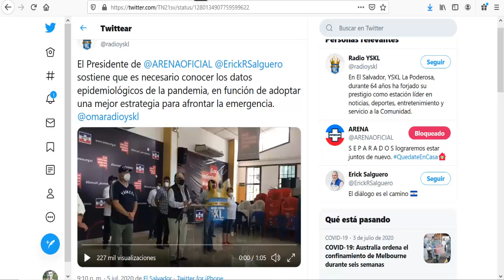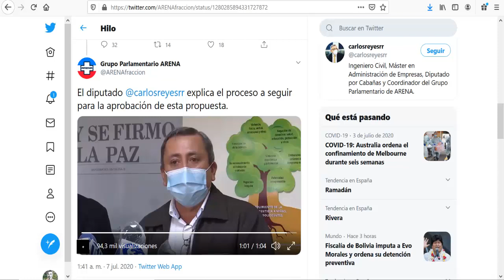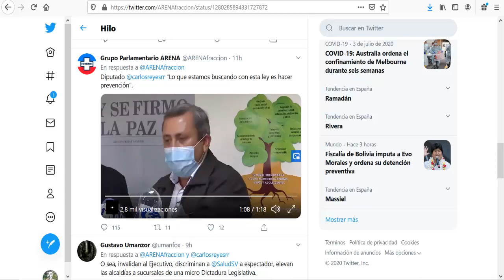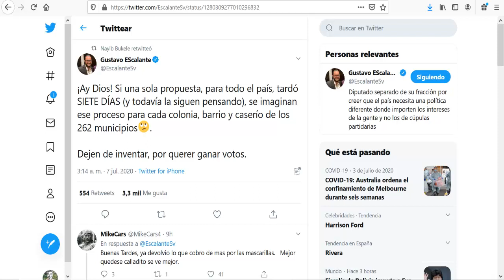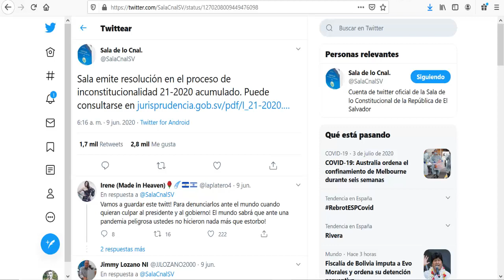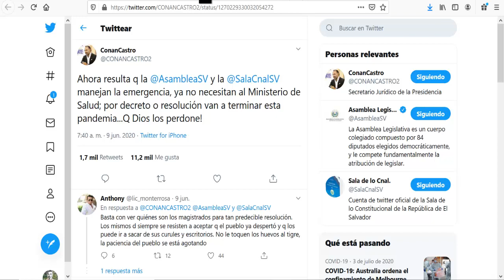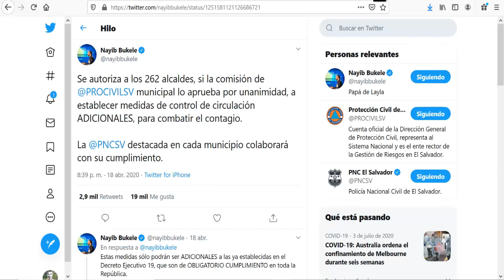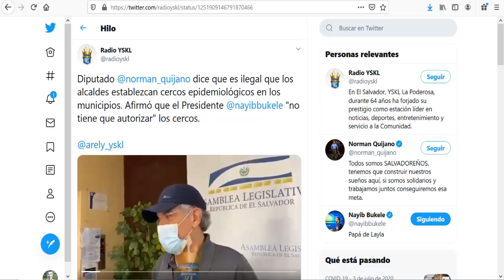ARENA BUSCA MANEJAR ELLOS LA P4NDEMIA con las alcaldias